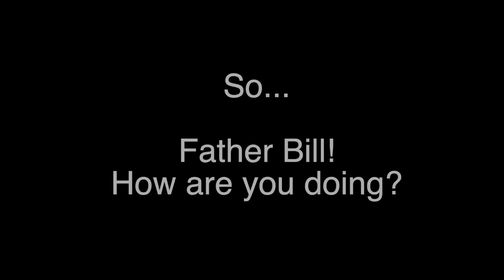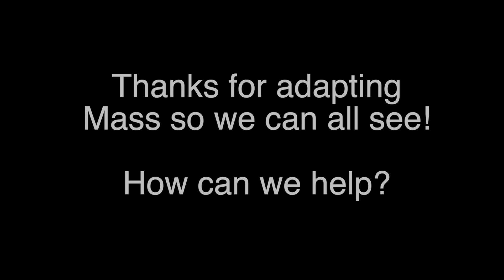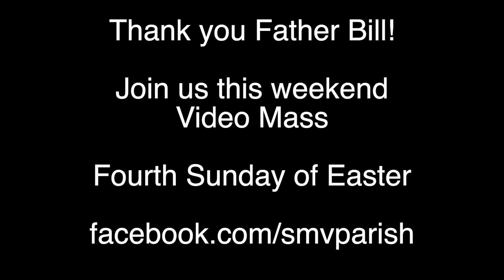Father Bill Kelly - personal update during Corona Quarantine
Father Bill Kelly leads St Mary of the Visitation Parish in Downtown Huntsville, Alabama!  He's a regular guy with regular guy issues during the quarantine.  Not only is he under restriction, so is RC - and sometimes - those nails just have to be cut.  Tune in!